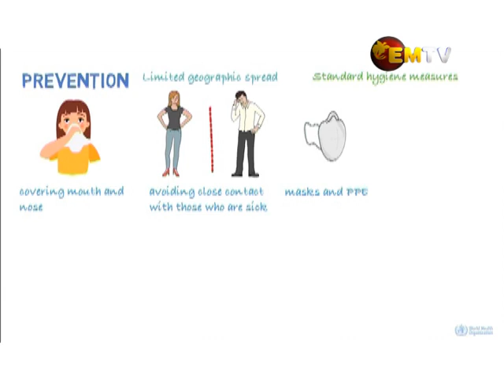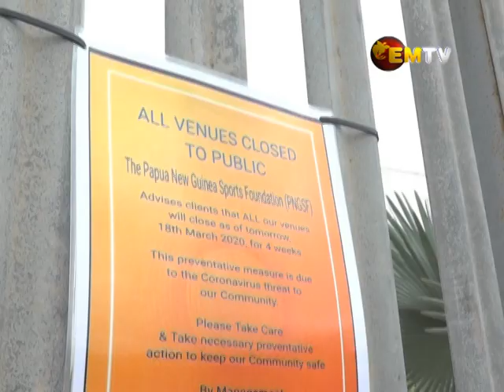NCD COVID 19 Response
It’s been three days since Prime Minister James Marape first announced PNG’s confirmed case of COVID- 19; businesses, government agencies, and departments are taking precautionary measures.

Public access to facilities and venues have been cut back indefinitely to mitigate the spread of the virus nationwide.